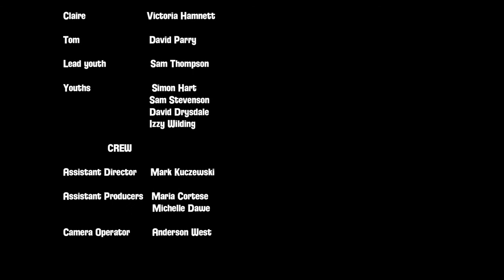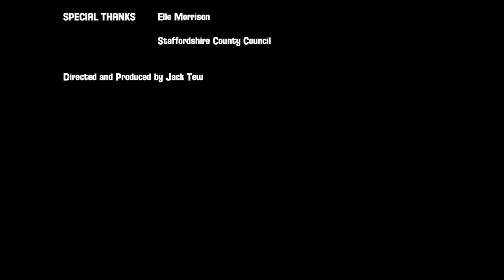Flowers by Jack Tew